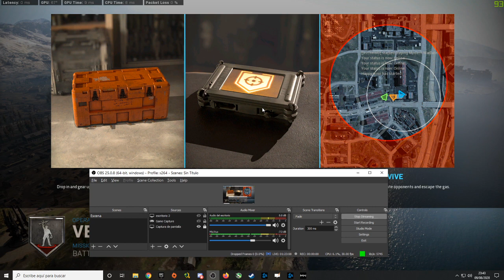Victoria ZXB en WarZone 016 Top Kills del Team 6 kills